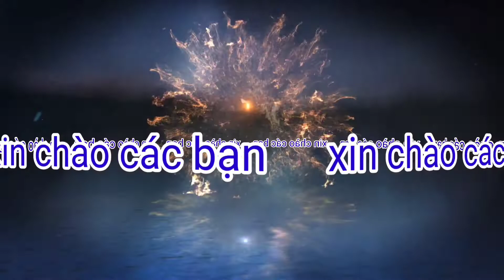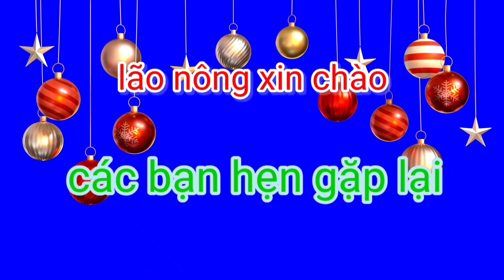Làm bánh mì ngọt con Rồng , của lão nông hay làm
Lão nông làm bánh mì con rồng